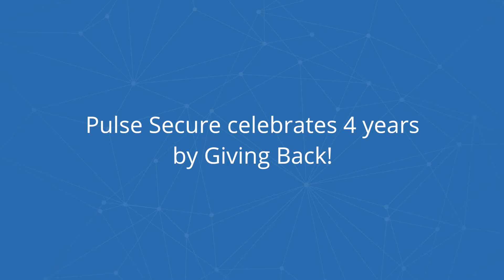Pulse Secure Worldwide Celebrates 4 Years by Giving Back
Hosting Pulse Secure's first Annual Giving Day globally as a way of celebrating our 4 year Anniversary. Pulsers across all locations are taking time this month to donate their time and money to local charities and causes. Here's a sneak peak